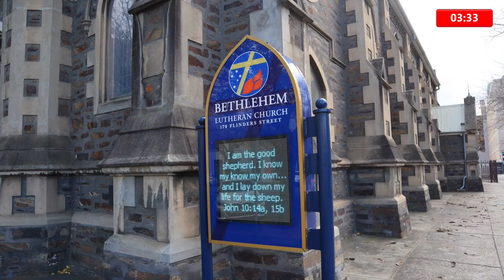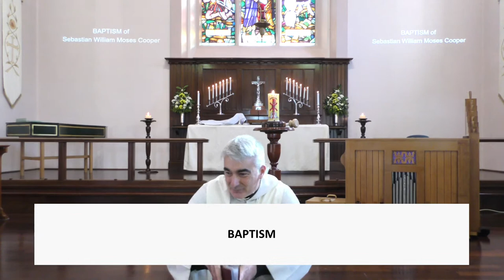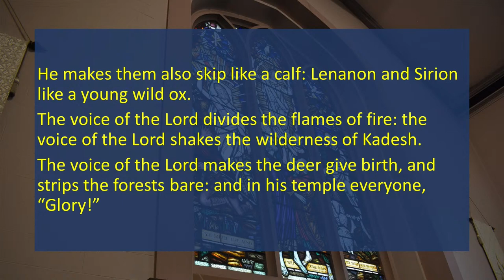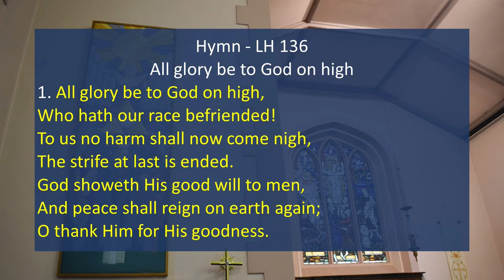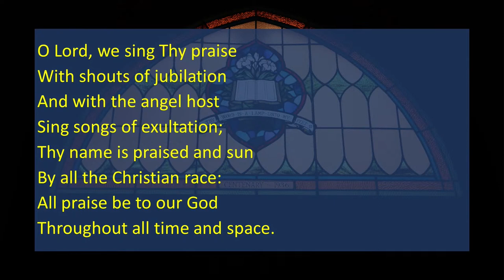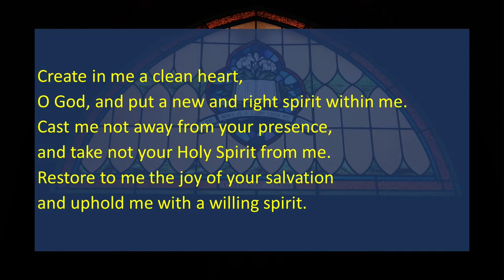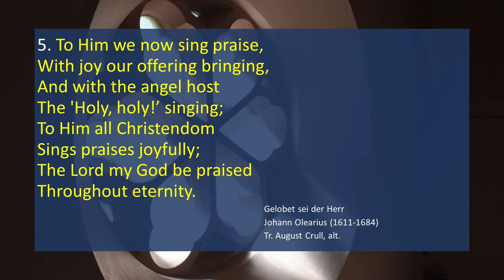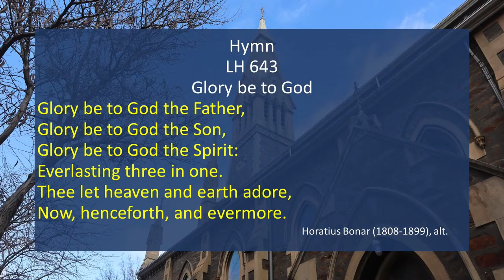Trinity Sunday Worship Service, May 30, 2021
This is the live-stream 9am Holy Communion worship service from Bethlehem Lutheran Church in Adelaide for Trinity, May 30, 2021.
To hear this sermon again (or previous sermons) recorded in audio format